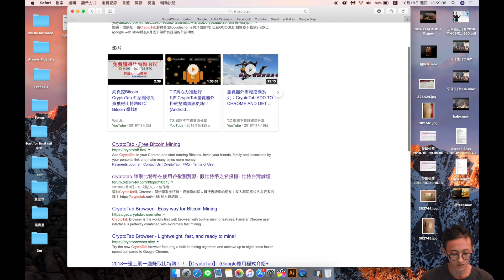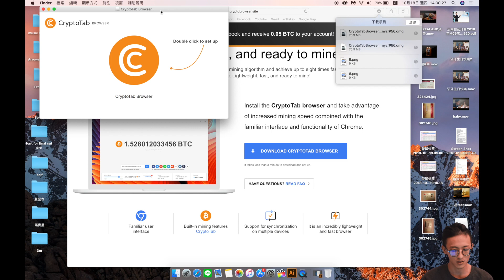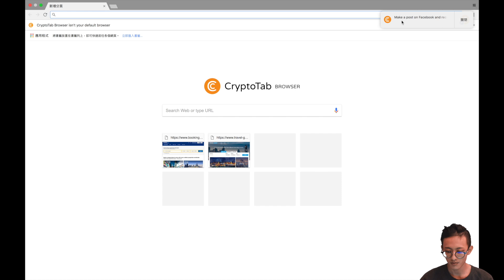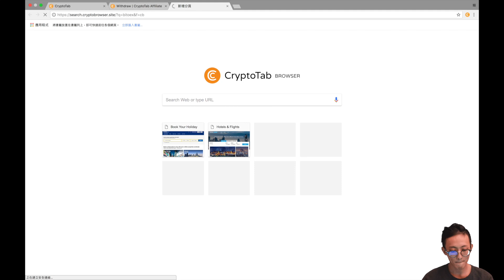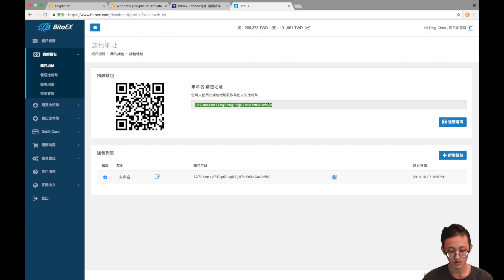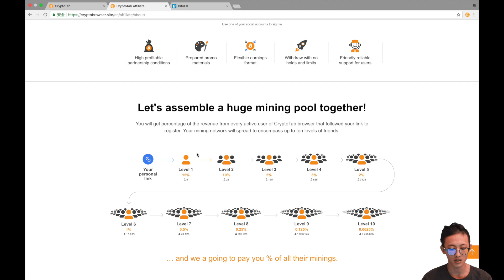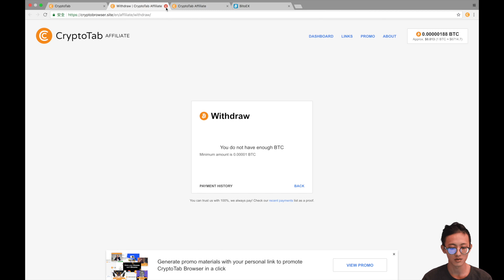全新比特幣挖礦網站 ｜ 水龍頭 ｜出金成功 ｜cryptotab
真心推薦這個比特幣挖礦網站
在這個網站註冊後
下載他的瀏覽器 他就會開始挖了喔！
目前已經出金四次了
速度比其他的挖礦軟體快很多
你一定要試試看！！